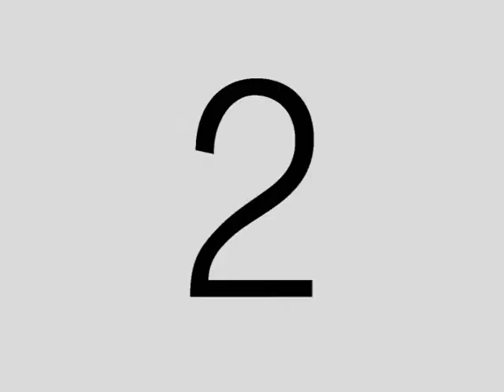Taio Cruz-Dynamite Music Video